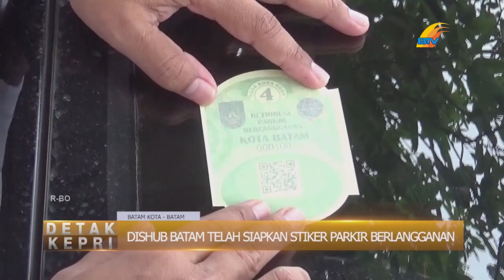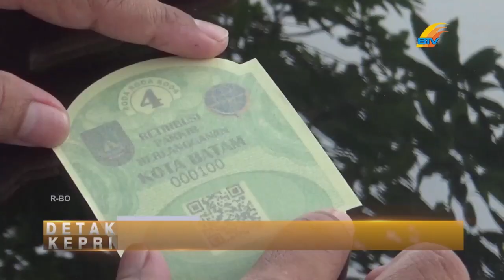DISHUB BATAM TELAH SIAPKAN STIKER PARKIR BERLANGGANAN